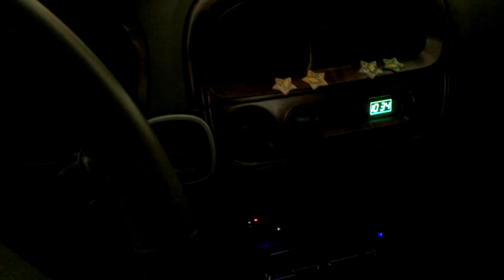차사고후 시동시 스피커 노이즈 1